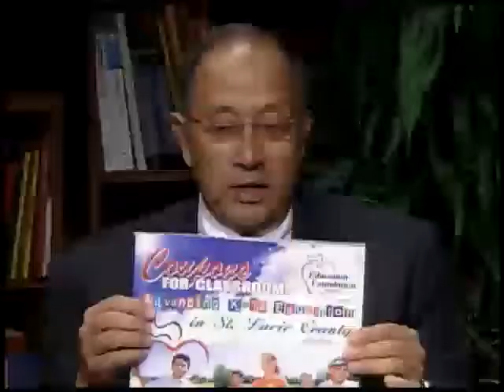Education Foundation of SLC Foundation Focus September 2015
The September Foundation Focus will preview the Foundations 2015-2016 programs, including the grants to teachers and the scholarships to students programs. We will also discuss our upcoming 25th anniversary celebration dinner and discuss the Coupons for classroom fundraiser.